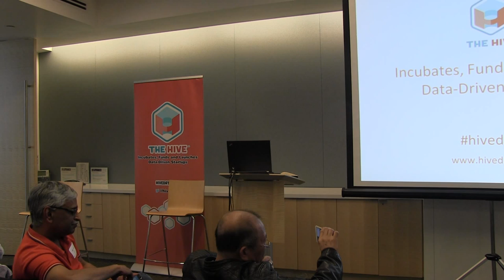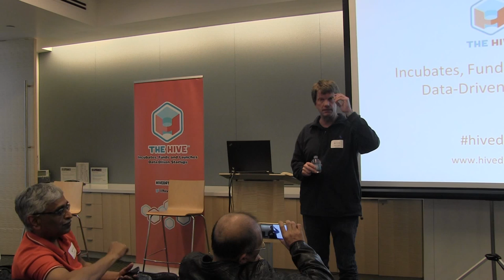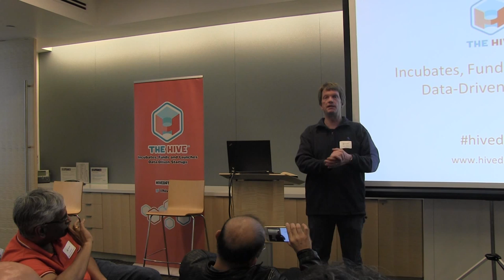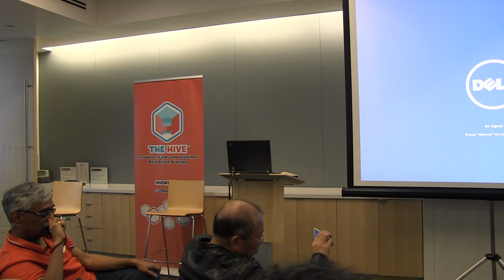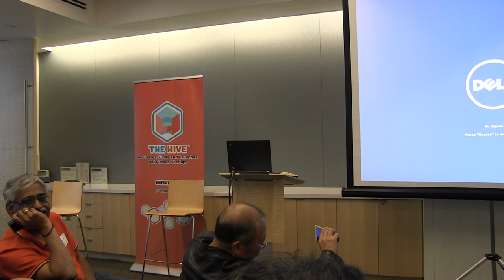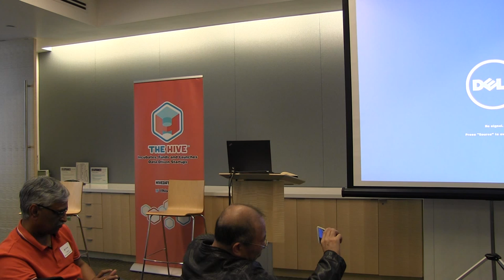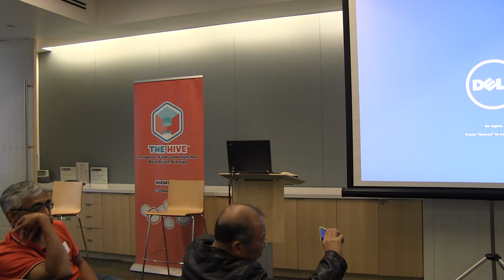[PART 2] Building an Enterprise Company in a Consumer World by Mike Olson (Cloudera)